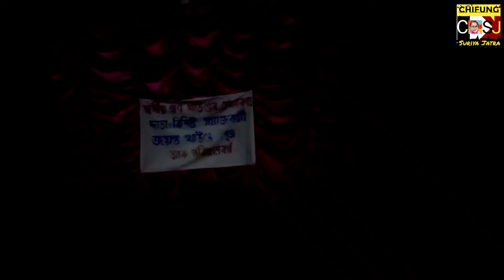শ্ৰী কৃষ্ণ ৰাস লীলা Part 1 / কৃষ্ণ জন্ম / বসুদেৱে কোলাত লৈ যমুনা পাৰ কৰি যোগমায়া ঘৰলৈ যাত্ৰা